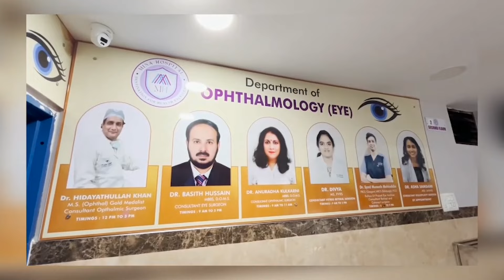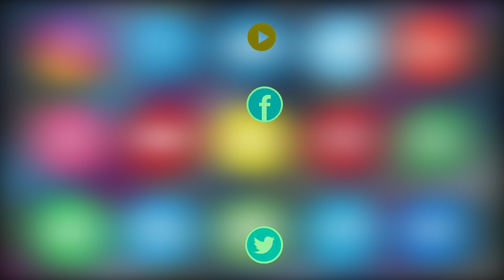Distribution Of Telangana Asara Free Senior Citizen Privilege Cards at Old Malakpet Division